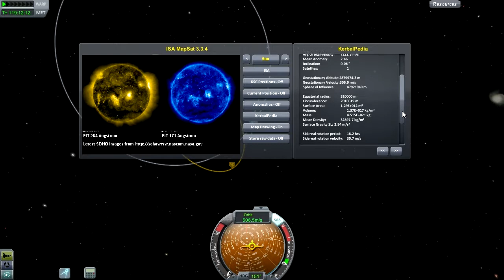KSP Español: Viaje de exploración a Duna y vuelta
Viaje a explorar una de las anomalias descubiertas en Duna por la sonda del capítulo anterior, viaje usando protractor e impulso gravitatorio  y sin usar mechjeb, Aterrizaje con frenado aeorodinámico, y paseo con con vehículo hasta allí. En el siguiente capítulo regreso con la misma nave sin repostar.

No olvideis los mods que uso, podeis ver la lista en el txt que incluyo